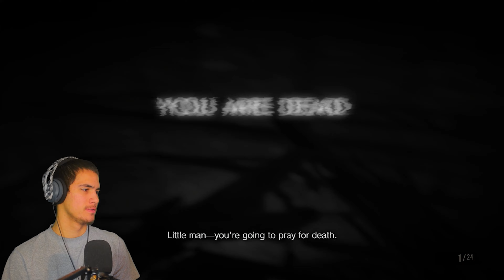JACK BAKER BOSS IS INSANE IN MADHOUSE! | Resident Evil 7: Biohazard PART 5